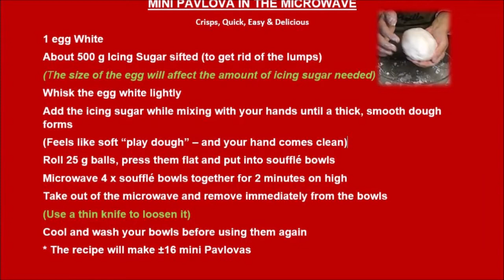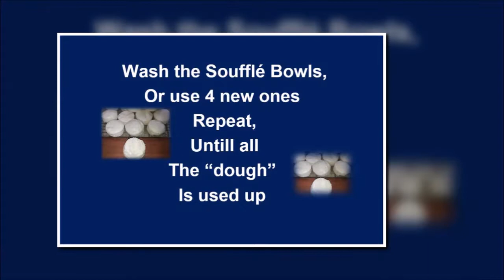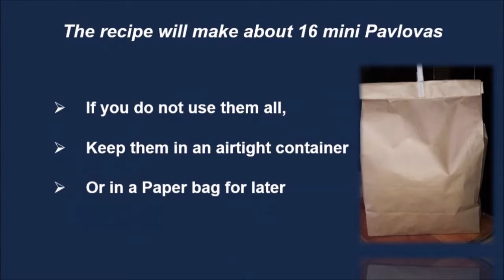MINI PAVLOVAS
Crisps, Quick, Easy & Delicious